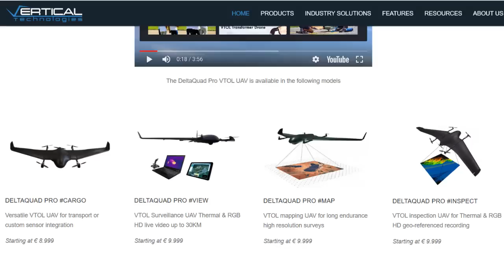TCG Anadolu'ya İnsansız Hava Aracı Baykar DİHA Nedir? Özellikleri? Amaç Nedir?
Bu videoda size TCG Anadolu için üretilebilecek olan Baykar DİHA dan bahsettik. İyi seyirler. Tcg Trakya silahlı insansız hava aracı TF 2000 Milgem Tcg Anadolu uçak gemisi bayraktar diha dikey kalkan iha hücumbot TF-2000 akıncı iha bayraktar iha türk savunma sanayi Türkiye yerli sistem havuzlu çıkarma gemisi kılıç hücumbot, dimdeg, fac-55

Yeni bilgi ve teknoloji videoları gelmeye devam edecek.